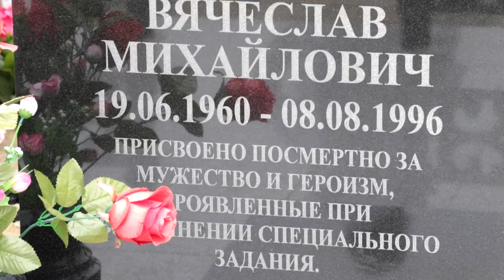В Анапе почтили память Вячеслава Евскина